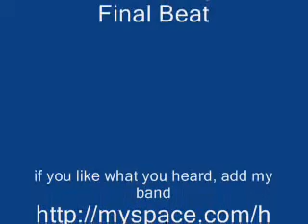Me orbiting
Me orbiting to Richards song (From my band, Hardcore Ninjas

add us!!

also, enjoy.